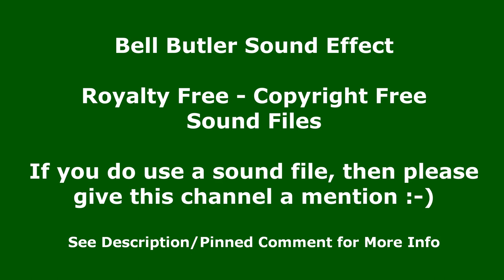Bell Pull Butler Sound Effect - Copyright Free Sound Effect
In this free to use sound clip, you will hear the sound of Bell Pull Butler. I have repeated it a number of times so that you can easily hear the Bell Pull Butler sound clip and decide if this is the sound clip for you. This Sound Effect is free to use. This sound was recorded by Monotony TV and is a Royalty Free Sound for you to use.

En este clip de sonido de uso gratuito, escuchará el sonido de Bell Pull Butler. Lo he repetido varias veces para que pueda escuchar fácilmente el clip de sonido de Bell Pull Butler y decidir si este es el clip de sonido para usted. Este efecto de sonido es de uso gratuito. Este sonido fue grabado por Monotony TV y es un sonido libre de regalías para su uso.
Sonidos libres de regalías

在这个免费使用的声音剪辑中，您将听到 Bell Pull Butler 的声音。 我已经重复了很多次，以便您可以轻松听到 Bell Pull Butler 声音片段并确定这是否是适合您的声音片段。 此音效可免费使用。 此声音由 Monotony TV 录制，是供您使用的免版税声音。
免版税声音 Channel Handle: @MonotonyTV